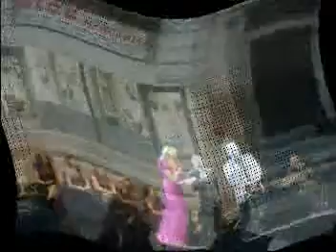Alan Stivell - Braigh loch lall